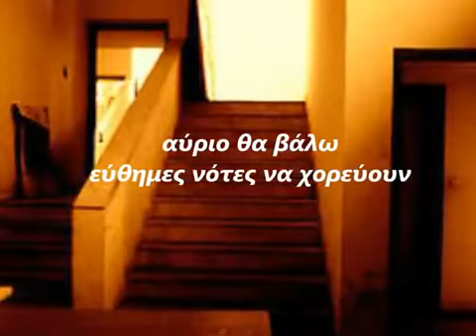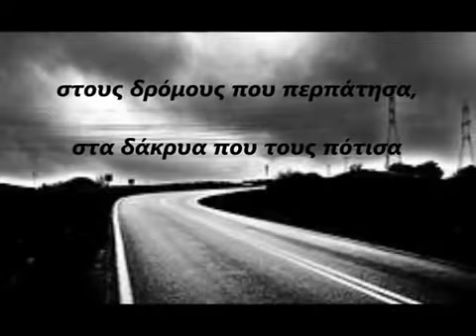Ακόμα δεν έφτασα - Τζιάτζιου Μαρία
Μουσική: Alin Dimitriou - Yuki Theme
Φωτογραφία: D. Parharidou

Ακόμα δεν έφτασα

Επειδή καμιά φορα
εύθημες νότες
χορεύουν πάνω σε στίχους θλιβερούς
κατα λάθος
επειδή το θλιβερό χτες
αν γίνει ανάμνηση χαίρεται
επιδή η ανάμνηση
έχει σκηνογραφήσει το σήμερα
επειδή το σήμερα
είναι το παρελθόν του αύριο
αύριο θα βάλω εύθημες νότες να χορεύουν
πάνω σε στίχους θλιβερούς του χτές
ν' ακουστούν...
Στα τόσα μέρη που έζησα
στους δρόμους που περπάτησα
στα δάκρυα που τους πότισα
στους ανθρώπους που άφησα πίσω
στα λόγια που είπα
και όλα που άκουσα
στο γέλιο που ξέχασα
στους έρωτες που σχίστηκα
στις νύχτες που ξημέρωσα
και στις μέρες που διέγραψα...
Στις αναπνοές που πήρα
στις ελπίδες που έχασα
στα χρόνια που περίμενα
εκεί που ακόμα δεν έφτασα...

Τζιάτζιου Μαρία     7-4-2011